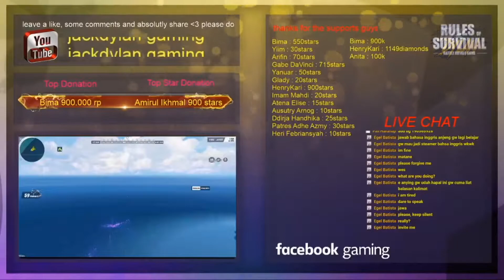CARA MENDAPATKAN DARI 2 KILL MENJADI 20 , HERO CLASH Ft. Haanz - RulesOfSurvivalPcIndonesia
Ini video dari live kemarin, aku record sendiri dari OBS ya guys, makanya agak ngeblur guys, hope you enjoy the video.

spek pc :
- vga gtx 1050
- processor i57400
- ssd 120gb
- ram 8gb
- mb asrock h110m-hdv
- monitor 60hz
kentang guys wkwk
equipments :
- headset hyperx cloud stinger
- mic ( hs kraken v2 )
- keyboard sades spearwolf - mecha da gaming